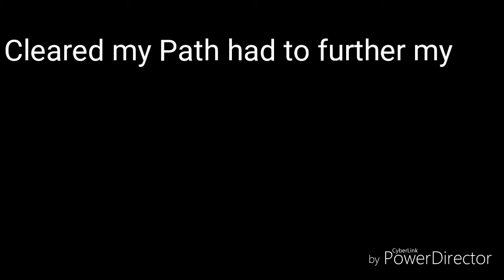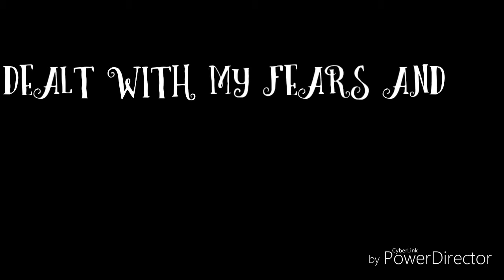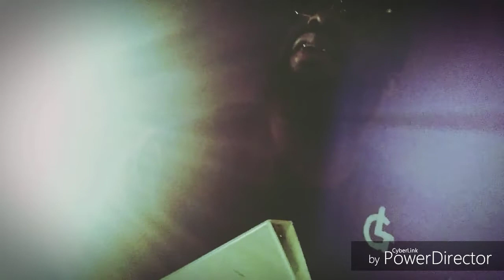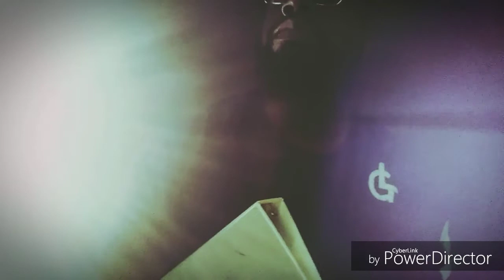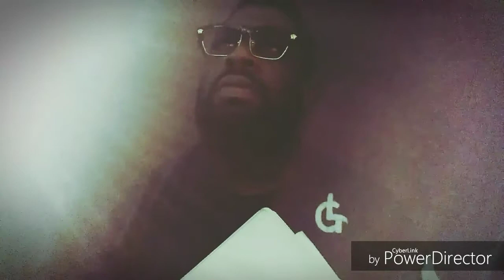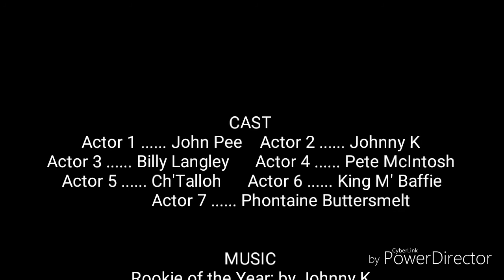The Era of Gorillaland 7/ The Legend